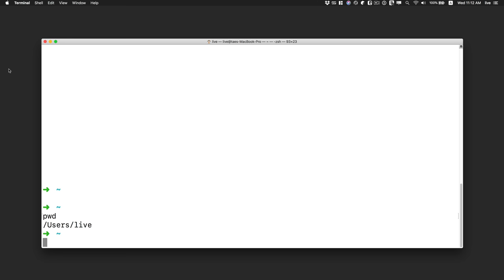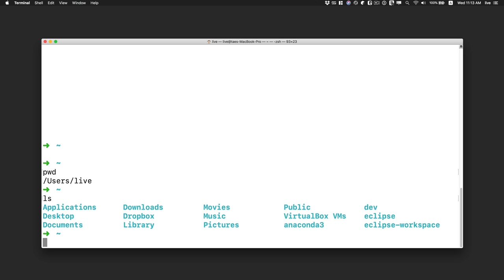POSIX CLI1 - 2.1.실습준비 - POSIX